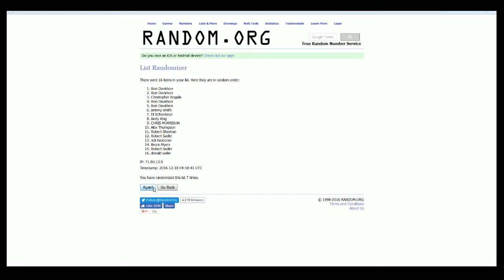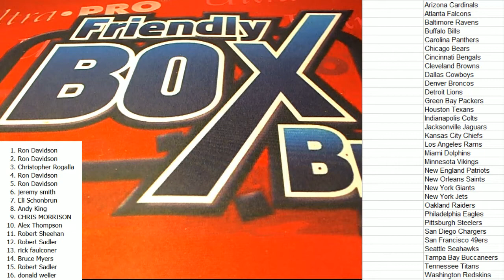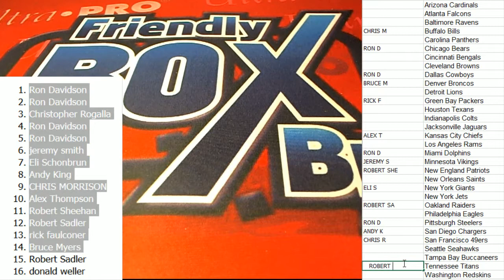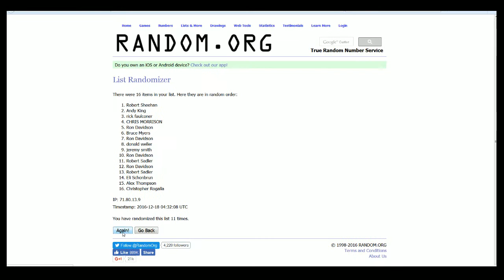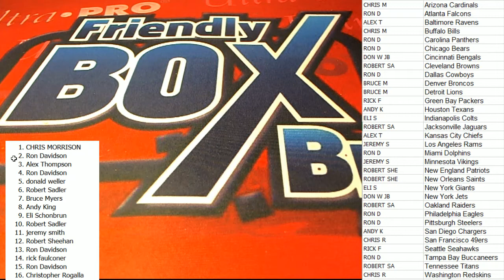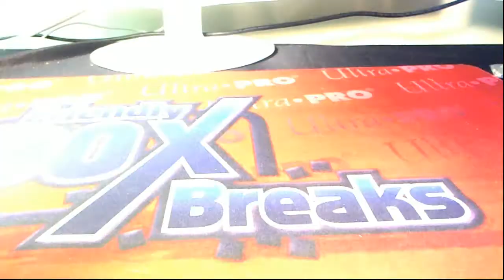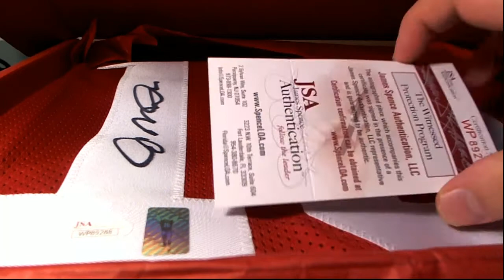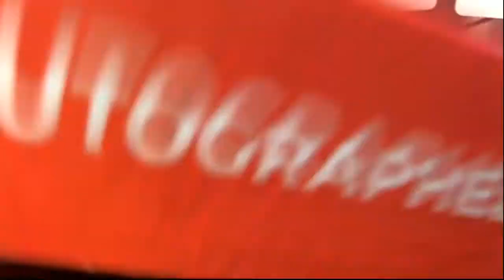2016 Gold Rush Autographed Football Jersey Update Edition Box 6 BOX CASE BREAK 2 TEAM DRAFT HYBRID I